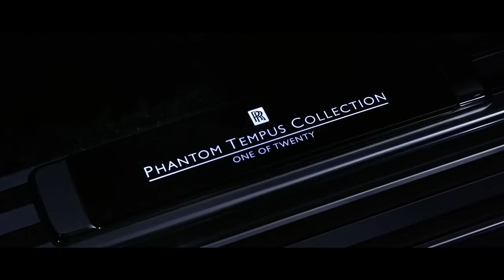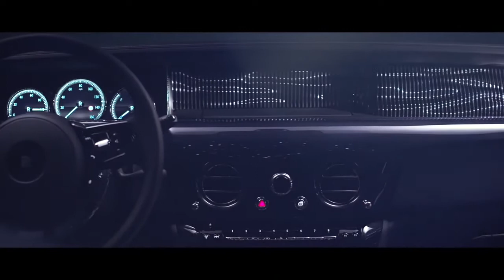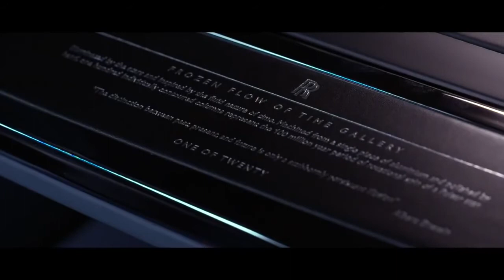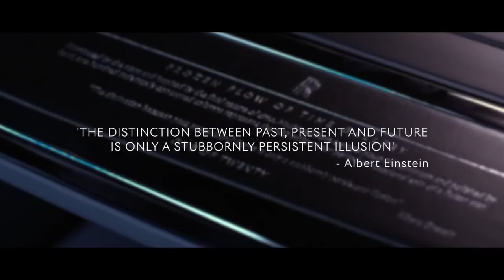New 2021 Rolls-Royce Phantom Tempus Collection - Limited Edition Phantom // Interior & Exterior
New Rolls-Royce Phantom Tempus Collection video review and description.
New Collection of the marque’s pinnacle Phantom limousine.
Design concept inspired by time, astronomical phenomena and the infinite reaches of the universe.
New Bespoke paint finish, Kairos Blue, incorporates mica flakes that produce a subtle sparkling effect, mimicking stars in the night sky.
Completely reimagined Pulsar Headliner combines fibre-optic lighting and intricate Bespoke embroidery.
Phantom’s Gallery features 100 individual columns, milled from a single billet of black-anodised and hand-polished aluminium.
Hundreds of illuminated perforations form swirling, twisting patterns in the door linings.
Spirit of Ecstasy is personalised with a significant date and location of the owner’s choosing.
Production limited to just 20 examples, all already allocated to clients around the world.
Hand-painted Tempus Champagne Chest accompanies Collection.
Rolls-Royce Phantom, the marque’s pinnacle product, which resides at the apex of the luxury world, has today become the subject of an exclusive and rare collection, the Phantom Tempus Collection. This arresting new iteration of Phantom is inspired by Time – how it passes, and how it can be made seemingly to stand still.  The Collection is strictly limited to just 20 examples, all of which have already been allocated to clients.
The exterior of the Phantom Tempus Collection is presented in a new Bespoke paint finish, Kairos Blue, created to embody the darkness and mystery of space. The paint incorporates jewel-like blue mica flakes, which glitter and glint as they catch the light, representing the stars. This effect is highlighted by black exterior detailing.
Gracing the bonnet of Phantom Tempus is the Spirit of Ecstasy, now in her 110th year, personalised with a unique date and location of particular significance to the client. A marriage, the birth of a child or even a major business success, can be engraved as a timeless reminder on the base of the iconic figurine.
As a finishing flourish, a unique accessory has been developed to accompany the Collection. Based on the widely acclaimed Rolls-Royce Champagne Chest, the Tempus Champagne Chest incorporates a distinctive element of the Collection. A pulsar artwork is hand-painted onto the table, below which, the perfectly appointed chest houses thermal flasks for chilling both champagne and caviar, four hand-blown crystal champagne flutes arranged to evoke the cylinders of a V12 engine and a fine mother-of-pearl caviar spoon.